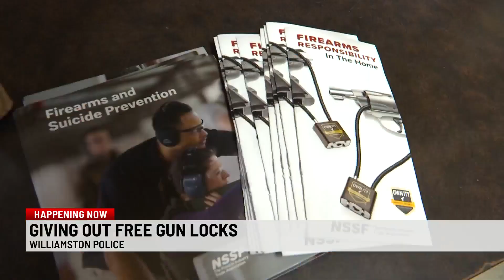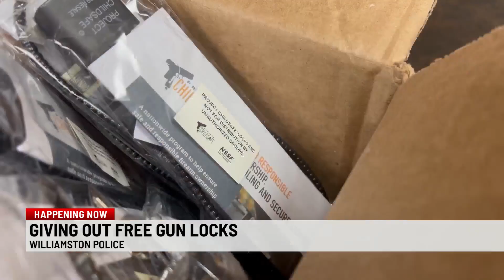Williamston Police Department distributes free gunlocks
5 PM - 5:57 PM Newscast Everyday